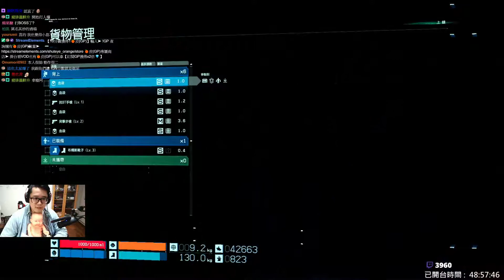【DEATH STRANDING】死亡擱淺 Gameplay Walkthrough Part 50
【Twitch】天天開台，每週六、日固定抽獎，獎品豐富，歡迎有興趣的觀眾來參予！